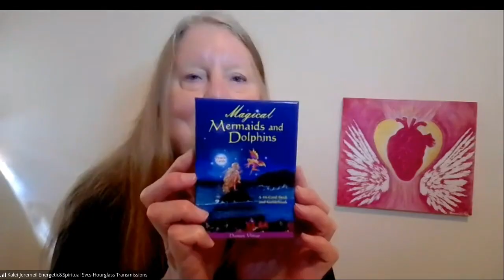Aug 27 2024 The Hourglass Transmissions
Channeler, Kalei, shares messages from Spirit.
The Theme for this Message is: Fullness of Your Heart
Message - Good morning. This healing, this healing work, is not only for others on the physical plane, but for you and healing through your ancestral lineage. And... your Akash. Akash is like a database of all your lives, your past lives. You have an opportunity to do healing in the ancestral lineage and your Akash. In doing so, this healing is applied to all ancestors. There may be programming, conditioning, belief systems that have been carried through from many lifetimes.
In this process, nobody in the past has had the courage to make the change to allow things to be different. They just continue to carry on the ways of their grandparents and their parents, and they passed it on to their children as a doctrine. This is how you were to behave. This is how you were to believe. This is how. And then it comes to you. And you question why. Questioned why it must be this way. And by doing that questioning, you might decide to take the courage to do something different.
The ancestors applauds you because they did not have the courage to do what you're doing now.
We like the song, Delta Dawn. We suggest that you go and research it about what it's all about, why it was written.
When you have somebody in your life that gets lost, you may tend to take on some responsibility for their actions. We should say, the word guilt might come in. They do not want you to take that on. It wasn't your responsibility; it wasn't your choice. They made the choices on their own. You do have the ability to talk to them, to clarify what was going on with them, even though they are no longer on the earth’s plane. Ask to have a conversation with them. You might hear in your mind that they don't want to talk, but you can pursue that and ask why. There is still choice on the other side, but you will find that their remembrance, their own lessons may be different now. They have had an opportunity to revisit. situation, and realize that they could have made a different choice. And they would not want you to carry any of these burdens. Know these burdens can affect you physically, and why would you want to carry someone else’s burdens? You have enough to carry on your own without carrying those of others. So, we would ask you to release any burdens that you're carrying for other people.
Open your heart, send love to them, and send love to yourself. Send love to yourself, for all those mistakes, all those choices that may have not been the best, send love, and understanding that you were just learning. You were doing the best you could in this situation. Yes, it was a learning opportunity just for you, so take a breath.
It is the dawning of a new day, wherever you are. Look across the landscape. And you might have that song come into your mind. Yes, there's always a new day. Release that that no longer serves you. Release and let it go. It may take several times with that focus, but choose not to take on, not to take back all of that that you have released, allow it to be gone.
Take a breath, remember laughter, laughter can break the chain of thoughts and emotions. It can help release. It can help open your heart and let the love flow. Yes, we love you and we are always here for you.
Sit quietly and ask for help. You can even have a conversation. We love you. We honor you. Namaste.
The topic for the day and related "earworm songs" are followed by Heart Coherence and then individual channeled messages from Kalei. Song/s or Music that is Referenced:
Song: Delta Dawn – Tanya Tucker – Songwriters – Alex Harvey, Larry Collins

Card Decks Used: Sacred Destiny Oracle – Denise Linn – Going Forward

For more information and to book private sessions, please follow the links to their websites.
Make your day - Fabulous & Fun